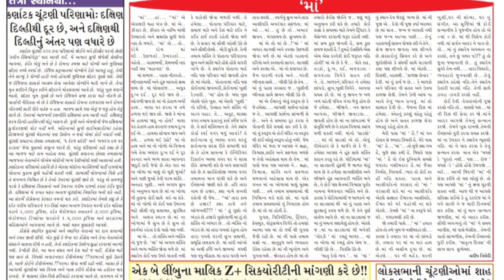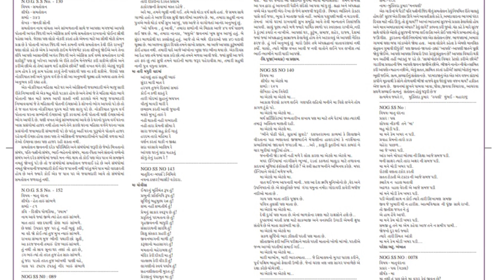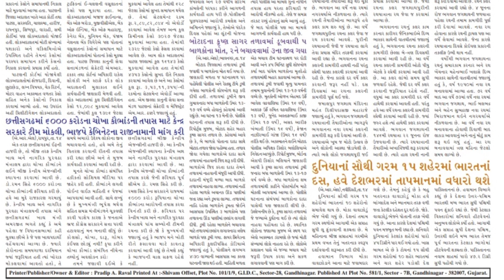15 May 2023 Monday |ન્યુઝ ઓફ ગાંધીનગર દૈનિક | News of gandhinagar daily @MrRavalji 📰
15 May 2023 Monday |ન્યુઝ ઓફ ગાંધીનગર દૈનિક | News of gandhinagar daily @MrRavalji  📰

janfariyadnews
international news
news of gandhinagar
news

તંત્રી/સંચાલક : પ્રદીપ રાવલ
Edit,Graphics,music by:-
મેનેજીંગ તંત્રી : મીનાક્ષી રાવલl